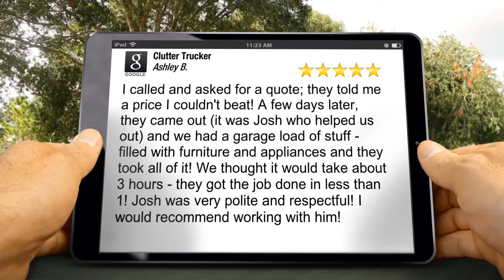Junk Removal Denver - Best Junk Removal Services Denver CO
Latest Junk Removal Review

I called and asked for a quote; they told me a price I couldn't beat! A few days later, they came out (it was Josh who helped us out) and we had a garage load of stuff - filled with furniture and appliances and they took all of it! We thought it would take about 3 hours - they got the job done in less than 1! Josh was very polite and respectful! I would recommend working with him!

Clutter Trucker
15200 E. Girard Ave. Suite 3475
Aurora Colorado
80014